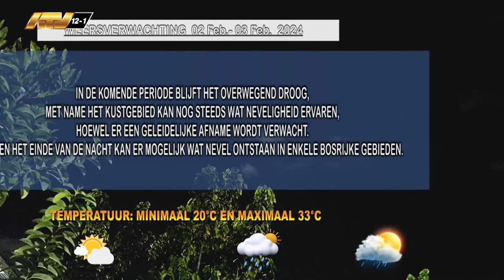02 02 2024 Weersverwachting 02 feb – 03 februari ’24